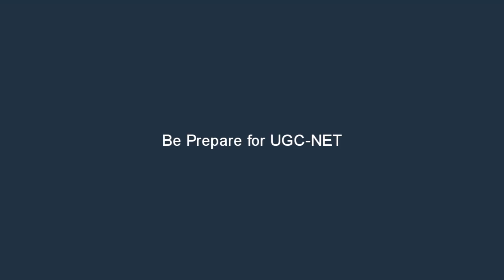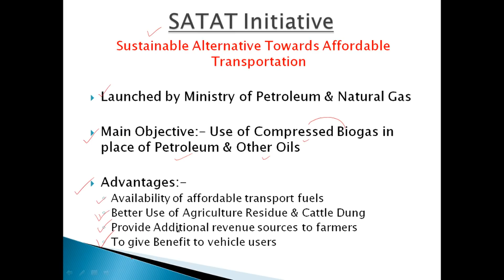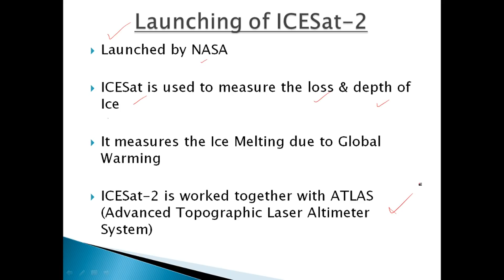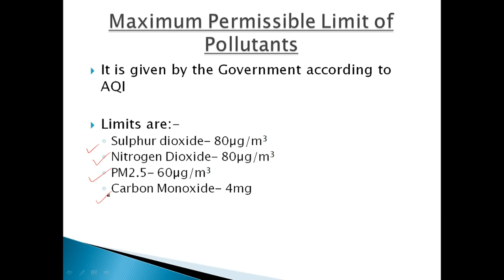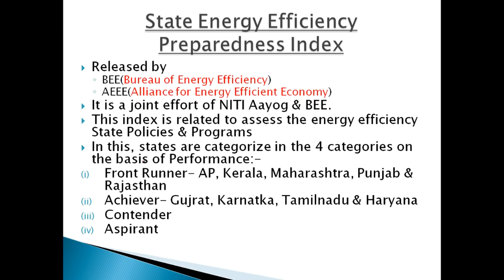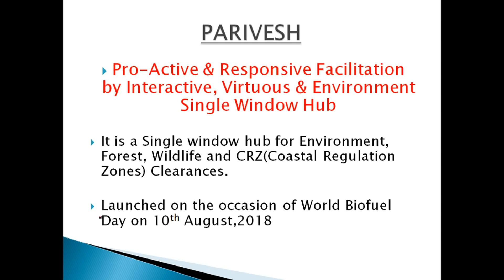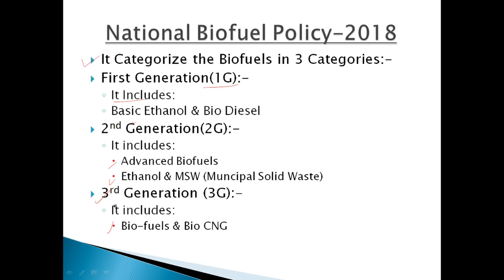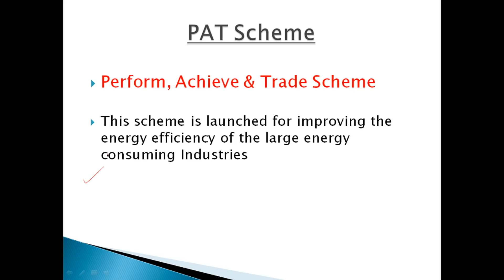Expected Current Topics on People & Environment for Dec. 2018 by Be Prepare for UGC-NET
This Video helps you to know about current knowledge & information for People & Environment.

beprepareforugcnet